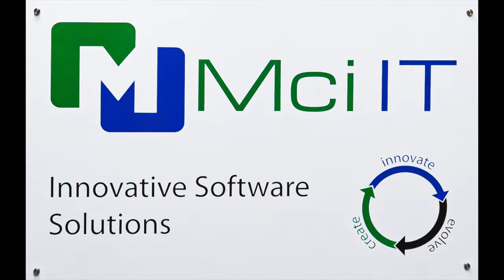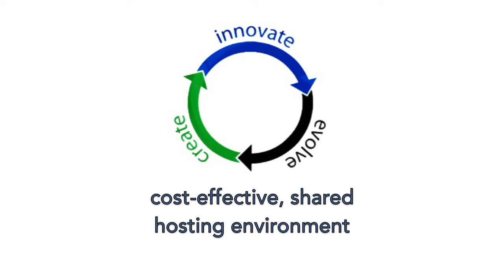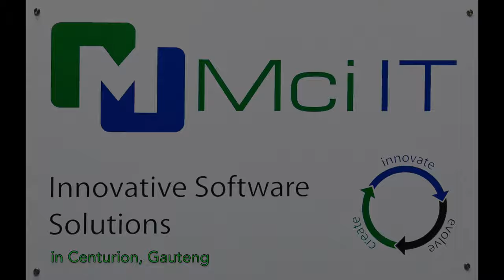Mci IT Profile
Mci IT is a business computer software solutions provider that provides innovative software solutions to complex business problems that add value to a company by reducing cost, improving efficiency and maximising profit in the Laboratory industry.